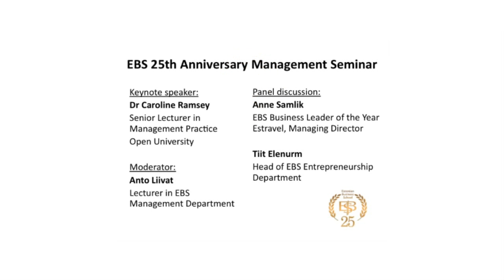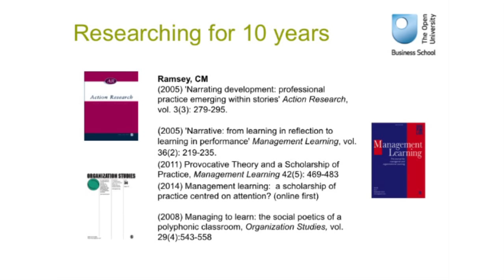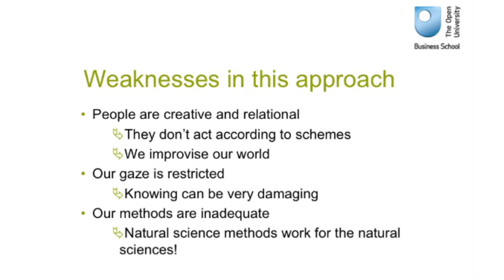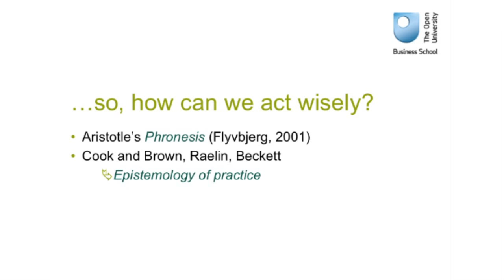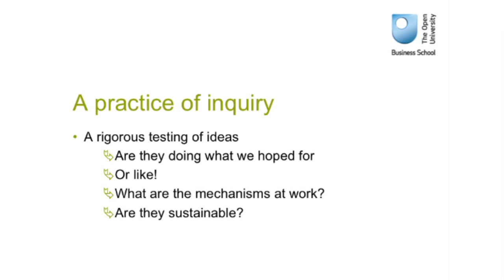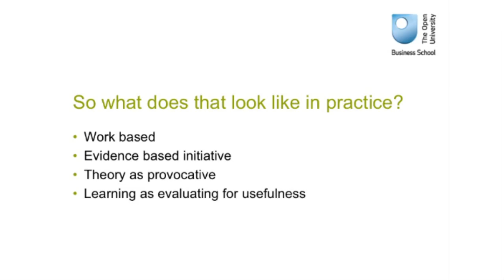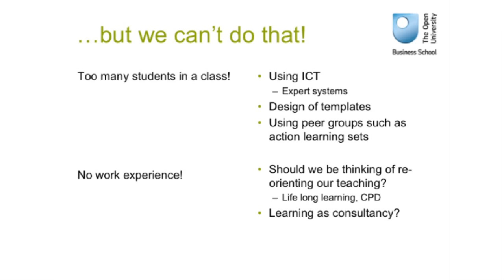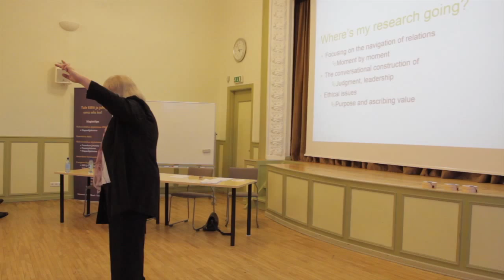EBS 25th Anniversary Management Seminar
EBS 25th anniversary management seminar took place on the 6th of December 2013 at Estonian Business School.

Keynote speaker at the seminar was Senior Lecturer in Management Practice Dr Caroline Ramsey from Open University, UK. Dr Ramsey's presentation covered the topic: „Taking scholarship out of the ivory tower: centring practice in our research, learning and teaching."

The presentation is followed by a panel discussion with EBS Business Leader of the Year 2012, Estravel Managing director and Member of the Board Anne Samlik and Head of EBS Entrepreneurship Department Tiit Elenurm. Panel was moderated by Anto Liivat, Lecturer in EBS Management Department.